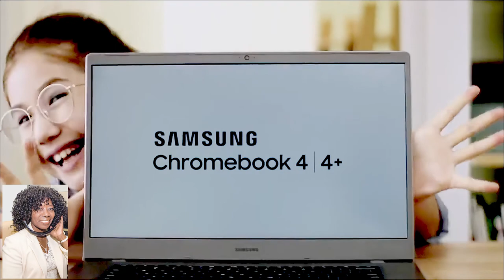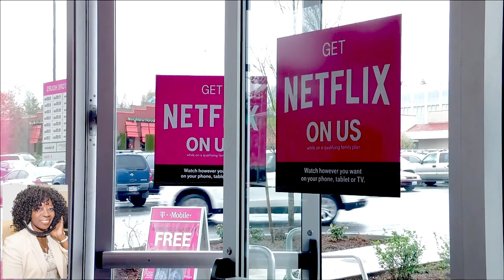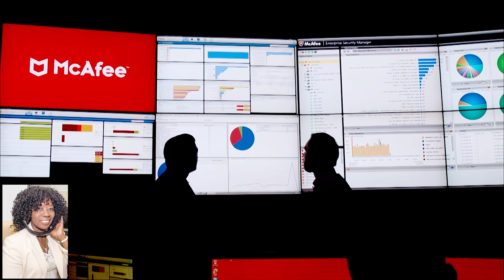On-Line Shopping 4 Gifts